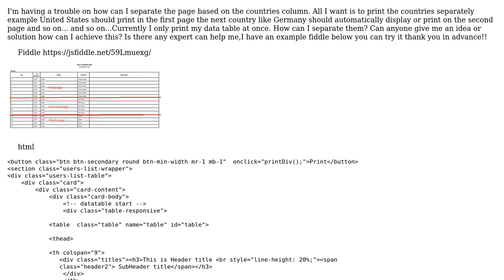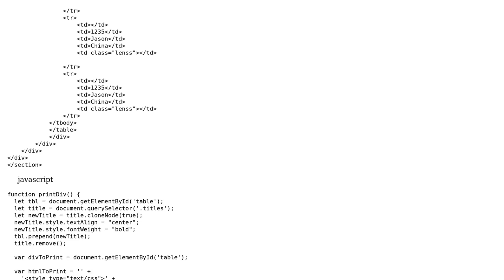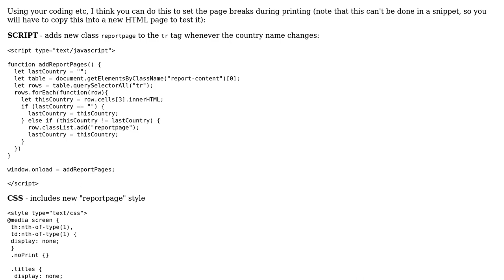Print separate page based on data table html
With thanks & praise to God, and with thanks to the many people who have made this project possible! You are responsible for your own actions.